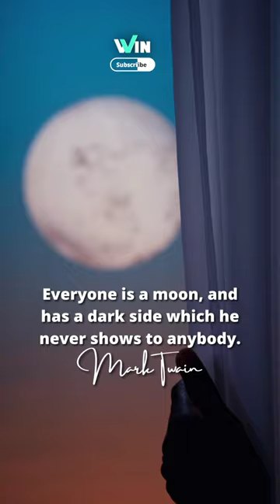Everyone is AMOON!! Mark Twain Quotes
Beautiful quote by Mark Twain
30 Quotes From Mark Twain: